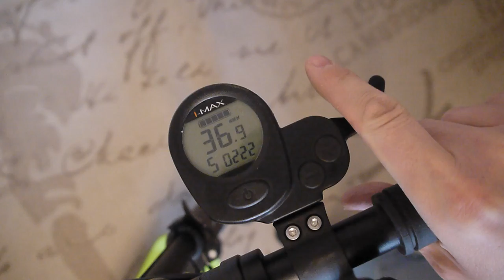Generic I-MAX Pro S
Работа моторколеса на холостом ходу.
Свободный ход колеса от импульса рукой.